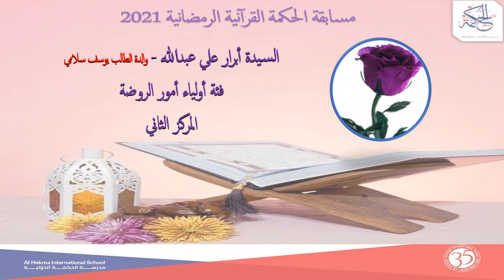مسابقة الحكمة القرآنية الرمضانية - فئة أولياء الامور والمعلمين